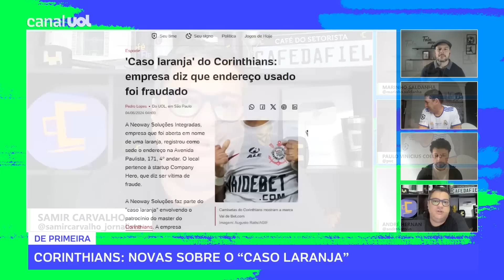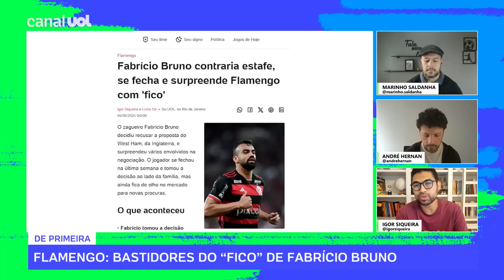VAI DE BET EXIGE QUE CORINTHIANS ESCLAREÇA CASO DO LARANJA ATÉ ESTA SEXTA-FEIRA (7)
A Vai de Bet notificou oficialmente o Corinthians para que o clube esclareça o caso do "laranja" na intermediação com a patrocinadora, informou o colunista Samir Carvalho, no De Primeira.